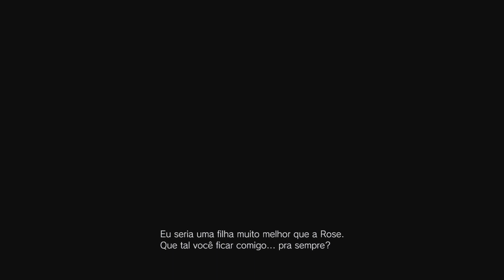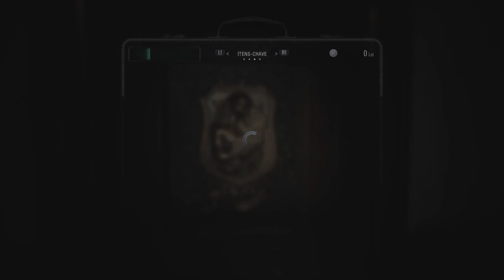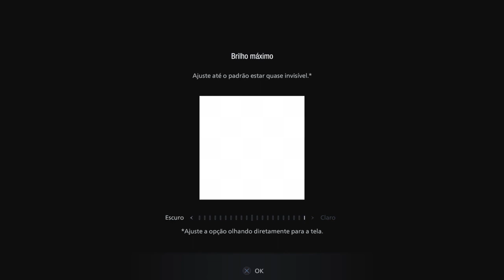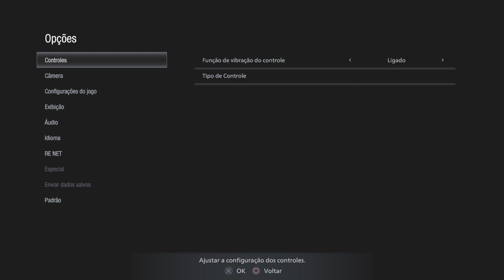Resident evil Village - Parte 9